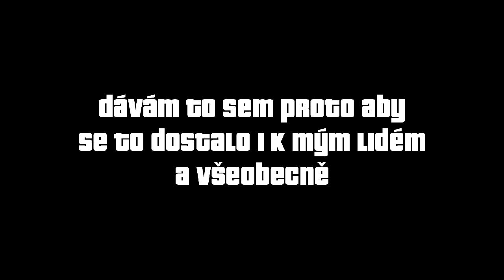GTA 5 do 21.5 2020 zdarma na Epic game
Server je momentálně přetížený takže zkuste počkat.